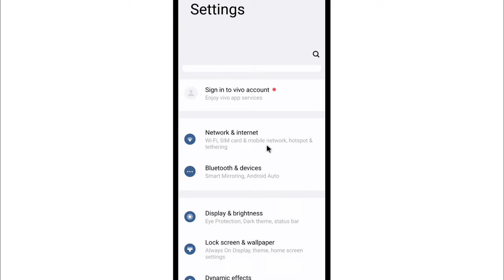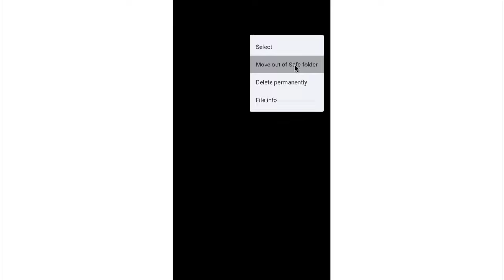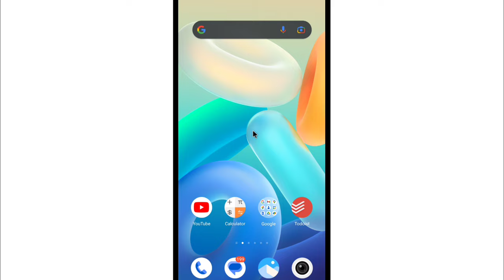Safe Folder Ka Password Kaise Badle | How To Change Password Of Safe Folder In Google Files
1) safe folder ka password kaise badle
2) safe folder ka password kaise change kare
3) how to change password of safe folder in google files
4) safe folder password change